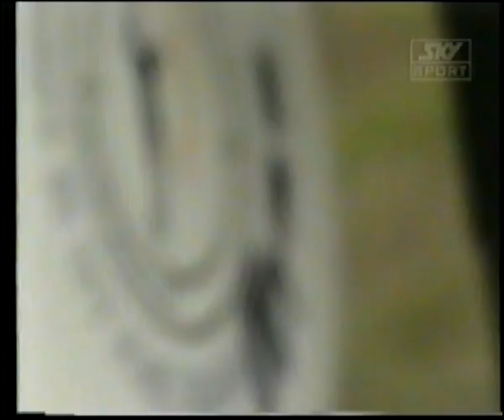Club 52 v Chalk Dust Pixies (3rd/4th), 2001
National Ultimate Tour - Finals
Auckland, March 28 - April 1, 2001
TV coverage featuring the 3rd/4th playoff between Club 52 (Wellington) and Chalk Dust Pixies (Christchurch and extras)